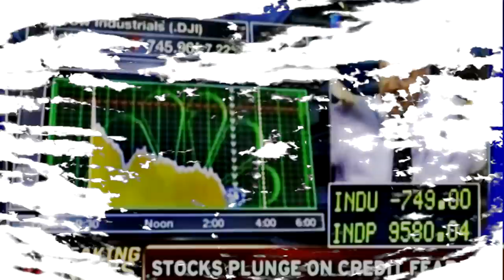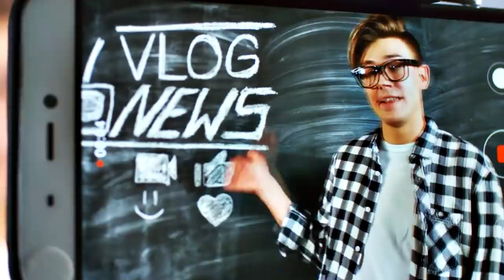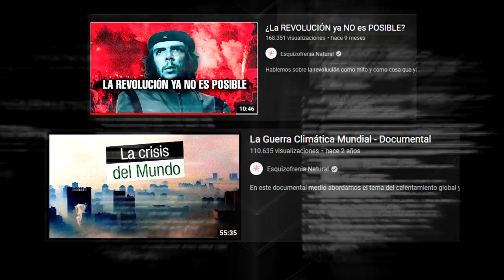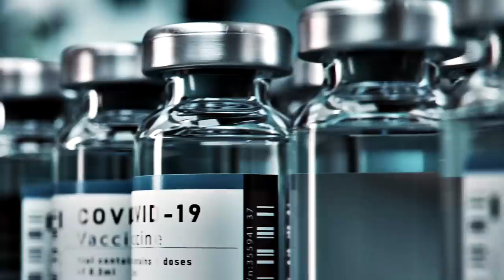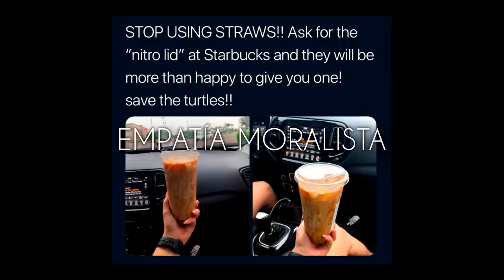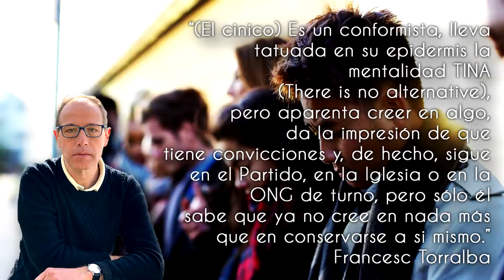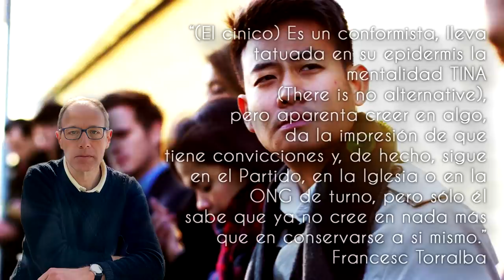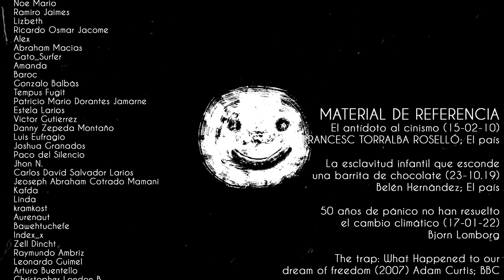Una SOCIEDAD de CÍNICOS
Es hora de hablar sobre el cinismo de la sociedad, ese al que hemos llegado tras tanta obsesión con el moralismo extremo que en realidad se queda en pura imagen y apariencia.
Vamos a reír mientras nos vemos al espejo.